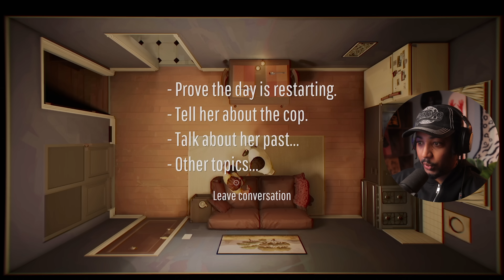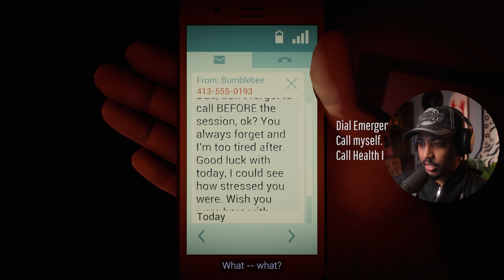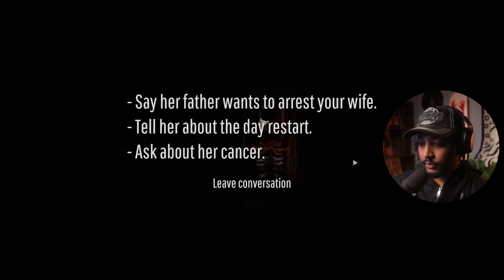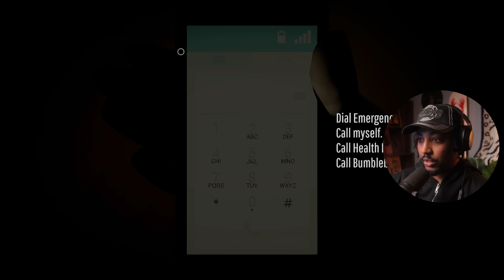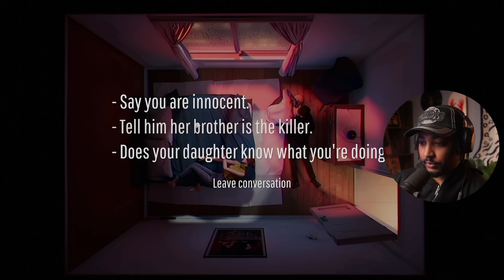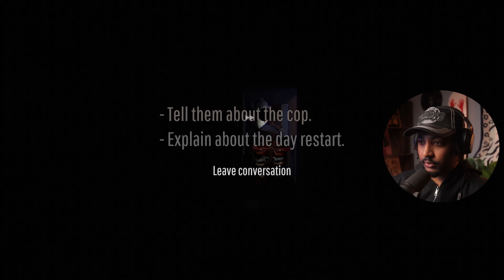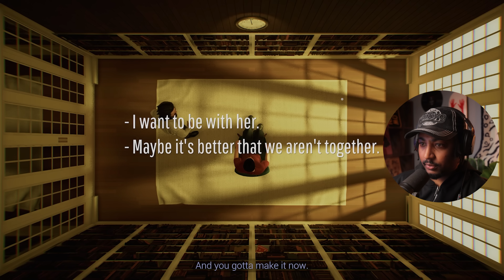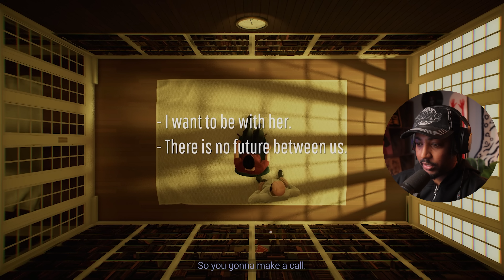The Final 12 Minutes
yo 12 minutes was a good game